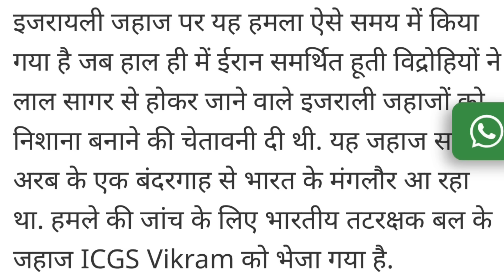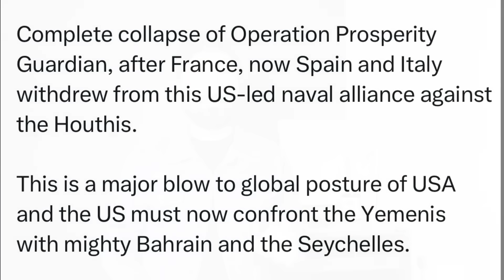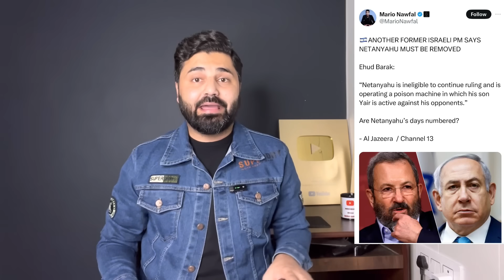🚨 Breaking: भारतीय सेना समुद्र में उतरी!